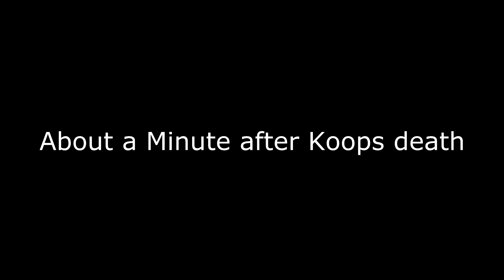Arma 2 w/Koopacows | Dayz Overpoch #3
Do an hour long mission, seems like all day...

Social Media!